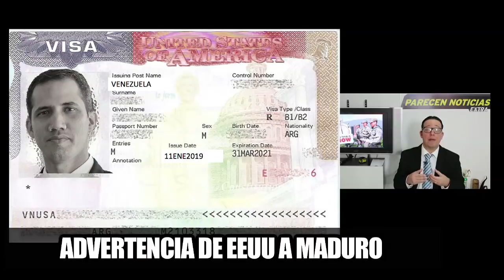EEUU amenaza a Maduro con acciones militares si detiene a Guaido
EEUU advirtio a Maduro de medidas militares si se atreve a detener a Guaido. 7 ENERO 2020. Insinuaron una operacion como la de Siria o un dron como el de iran.

Iran by Almigdad Mojalli public domain voa
Iran monumento  by Diego Delso
Putin video y fotos by kremli.ru